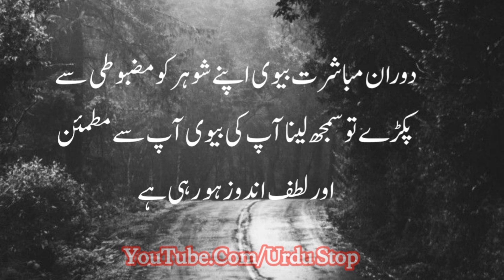If the woman grabs you before putting it in, | Urdu Quotation | Aqwal e Zari